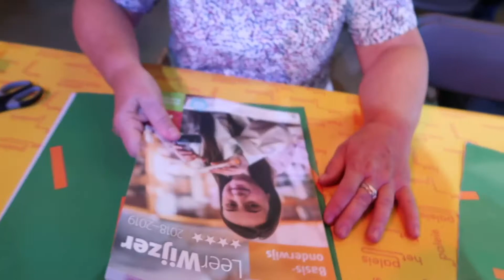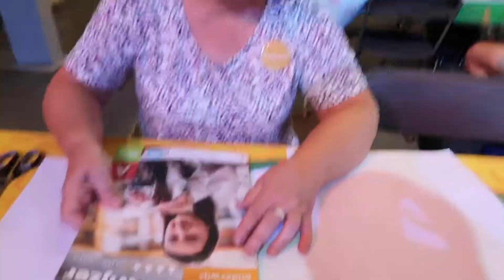de ambassadeurs: vlog #3 Laat je inpakken in hetpaleis